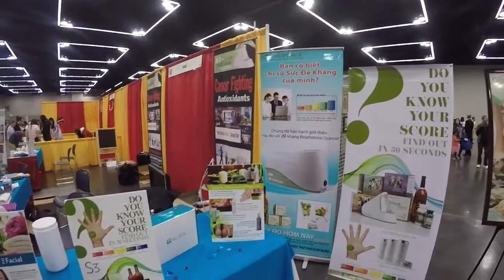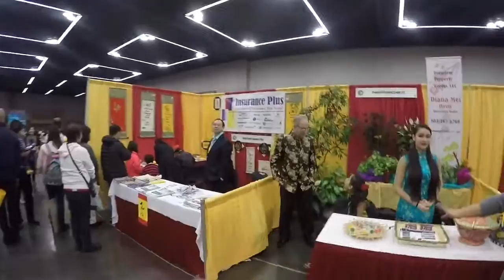HOI CHO TẾT CÔNG ĐỒNG 2016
TET LA TET , NGAY XUAN TET 2016